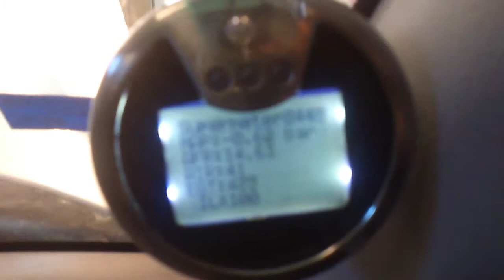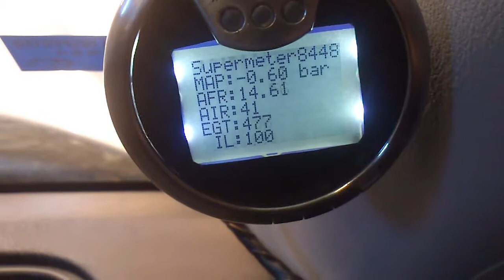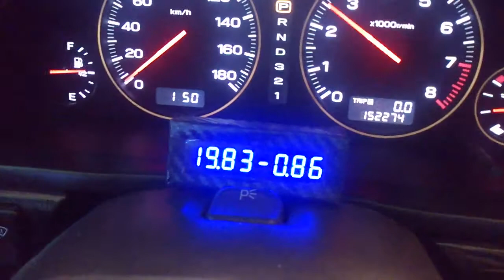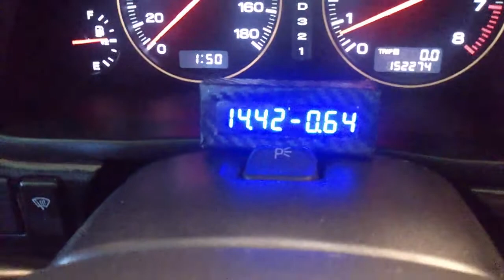Supermeter double display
Supermeter double display on Subaru Lgeacy GT-b twinturbo